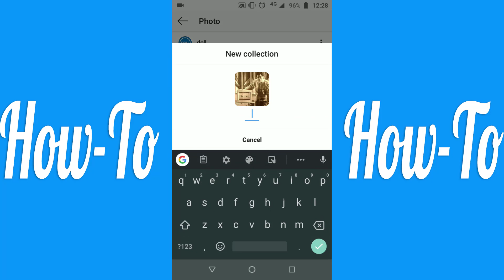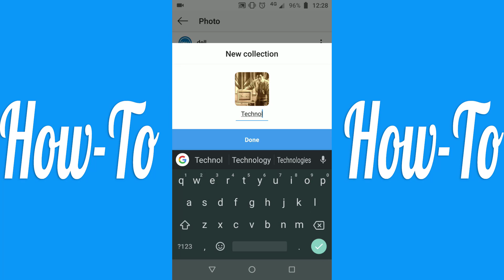How to Bookmark Posts on Instagram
In this video tutorial, I'll be showing you how to bookmark posts on Instagram.